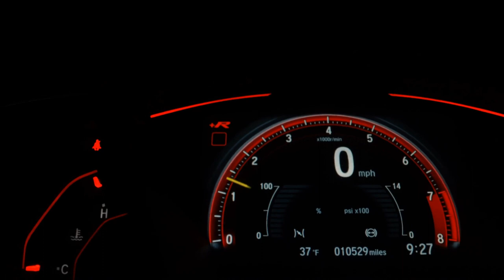VOLKSWAGEN AMAROK - 2021 - Franca/SP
Vw/Amarok Highline Extreme V6 4x4 Diesel 2020/2021

- 2020/2021
- km 46.000
- Garantia de fábrica
- Todas as revisões na concessionária
- Faróis em led Drl com ascendimento automático
- Bancos em couro
- Banco do motorista e passageiro com ajuste elétrico
- Sensor de aproximação frontal e traseiro
- Tração 4x4
- Controle de tração
- Multimídia original de fábrica com apple car play
- Comando de som no volante
- Piloto automático
- Borboleta no volante pra trocas rapidas de marcha
- Computador de bordo
- Manual do proprietario + chave reserva

Veículo: VOLKSWAGEN / AMAROK 3.0 V6 TDI HIGHLINE CD 4MOTION
Ano: 2020/2021
Combustível: DIESEL
Portas: 4 PORTAS
Câmbio: Automático
Cor: PRETA
KM: 46.000

✅ Air Bag
✅ Alarme
✅ Ar Condicionado
✅ Ar Quente
✅ Capota Marítima
✅ CD e MP3 Player
✅ CD Player
✅ Desembaçador Traseiro
✅ Direção Hidráulica
✅ Farol Xenônio
✅ Freio ABS
✅ GPS
✅ Protetor de Caçamba
✅ Rádio
✅ Retrovisores Elétricos
✅ Tração 4x4
✅ Travas Elétricas
✅ Vidros Elétricos
✅ Kit Multimídia
✅ Trio Elétrico
✅ Piloto Automático
✅ Farol de Neblina
✅ Entrada USB
✅ Controle de Som no Volante
✅ Bluetooth
✅ Porta Copos
✅ Trava Elétrica Central
✅ Bancos Elétricos
✅ Direção Elétrica
✅ Câmbio no Volante (Borboleta)
✅ Engate
✅ Ar Digital
✅ Sistema ISOFIX
✅ Tração ASR
✅ Bancos Esportivos
✅ Console Central
✅ Estribo
✅ Protetor de Cárter
✅ Rádio USB
✅ Retrovisor Retrátil
✅ Som Original